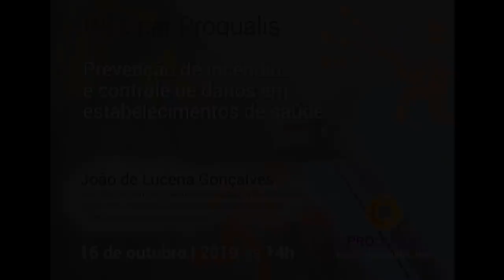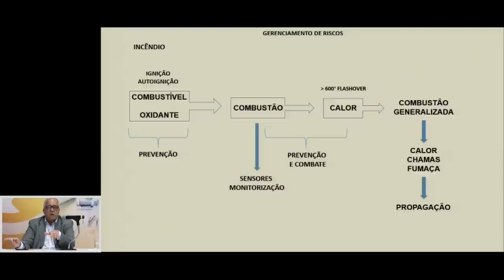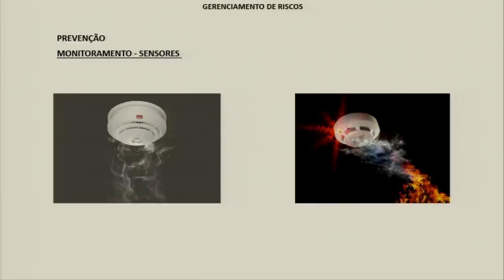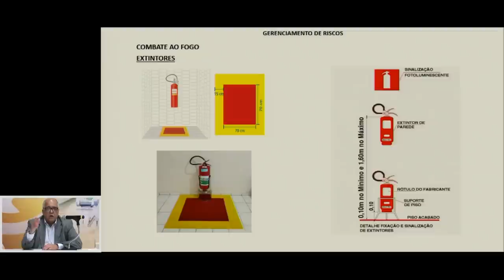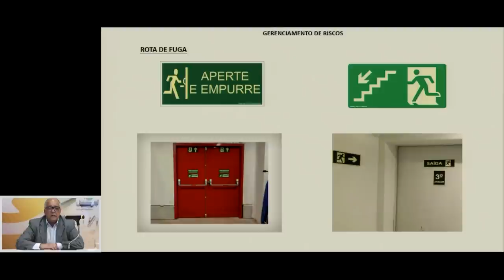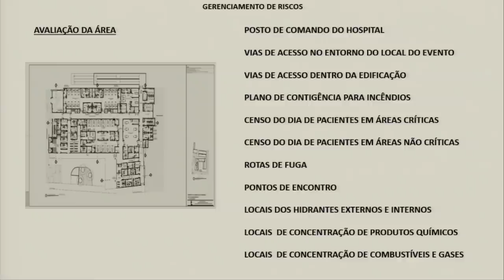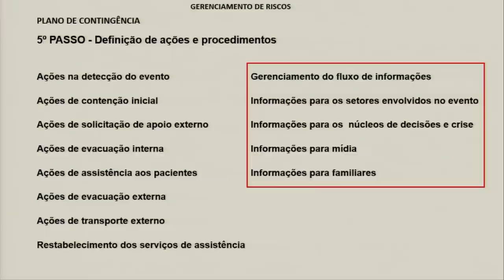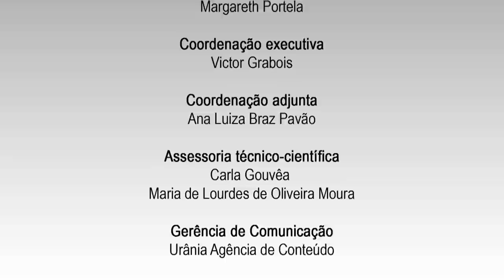Webinar Proqualis Outub-2019: Prevenção de incêndio e controle de danos em estabelecimentos de saúde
Palestrante:

João de Lucena Gonçalves - Membro do Comitê Estadual de Segurança do Paciente e Avaliador para Acreditação pela Joint Comission Internation